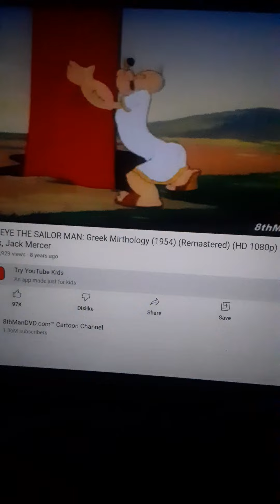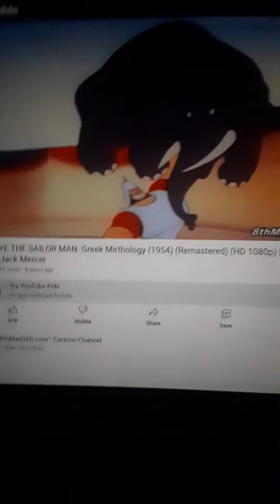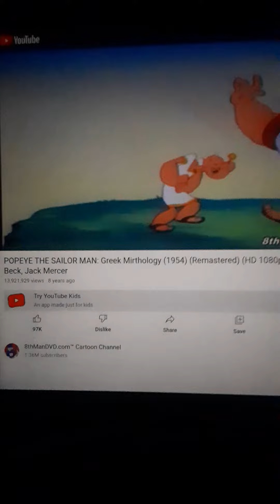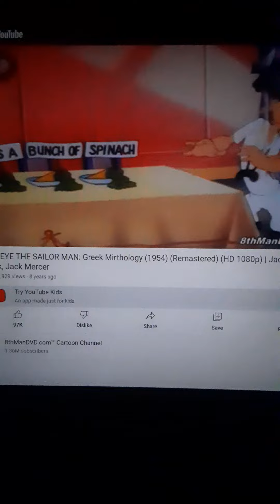POPEYE HERCULES STORY